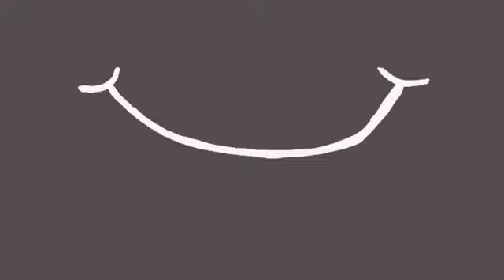Happy Pills | oc animatic | read desc.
⚠️TW: mild blood, suggestive themes⚠️

So far this is my favorite animatic I’ve made because of how much fun it was to draw several of the frames. I haven’t really done much transitional animating like that before and I’ll be honest I think I got the hang on it pretty quick 🤩